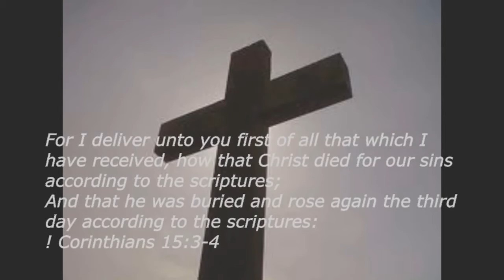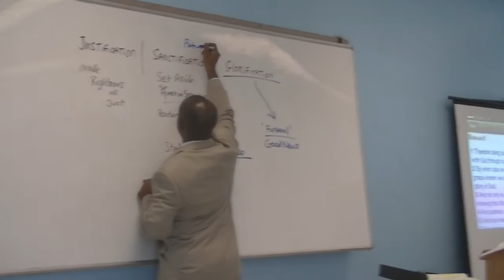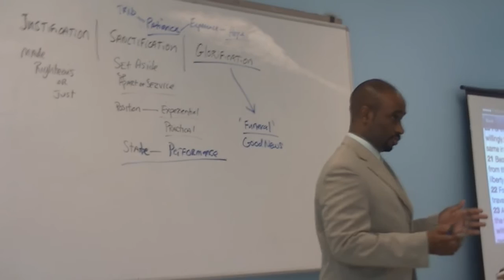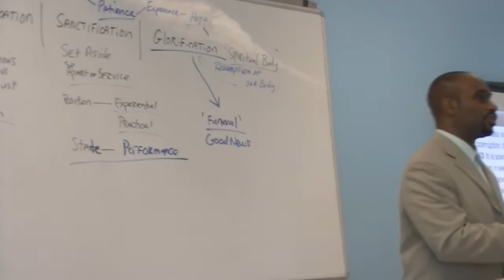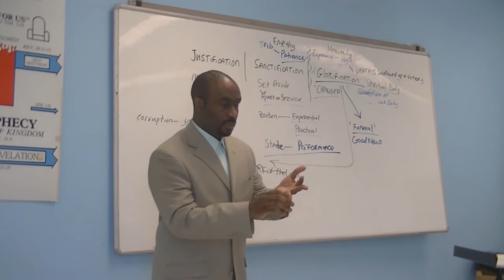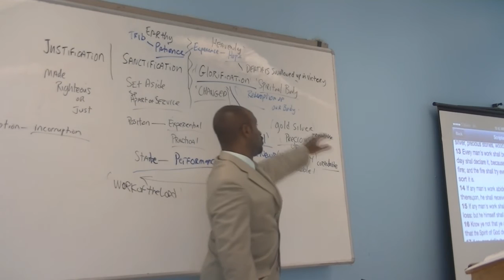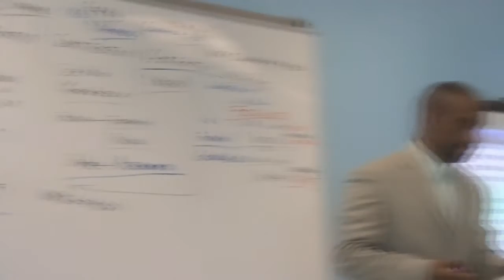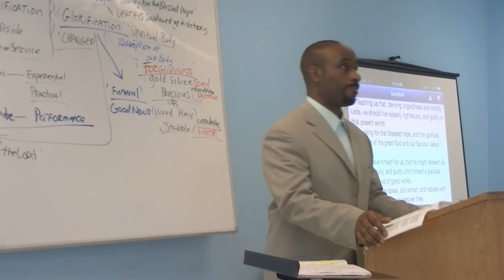Our Glorification, our Hope, our Motivation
Today's teacher Pastor Leroy Reid